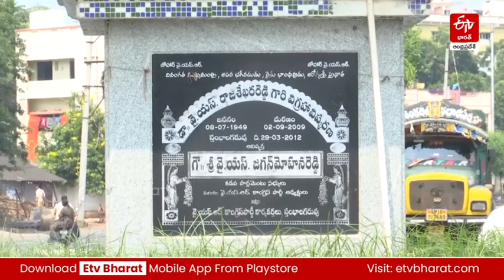జగన్‌ పాలనలో అడ్డగోలుగా YSR విగ్రహాలు||no rules for ysr statues in andhra pradesh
జగన్‌ పాలనలో అడ్డగోలుగా వైఎస్సార్ విగ్రహాలు- ట్రాఫిక్ సమస్యతో ప్రజల పాట్లు